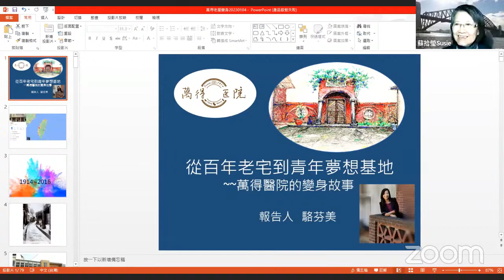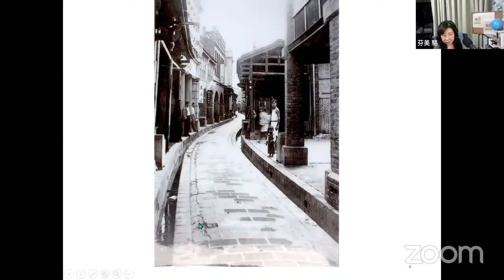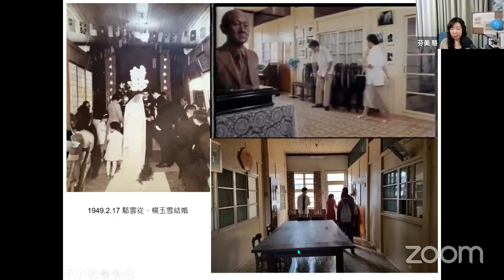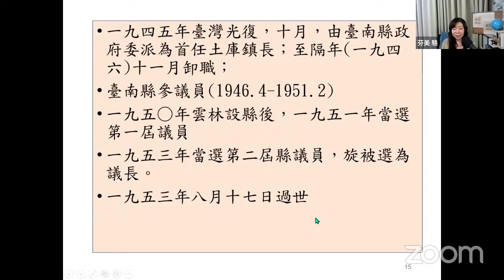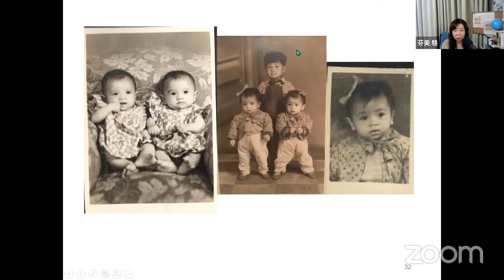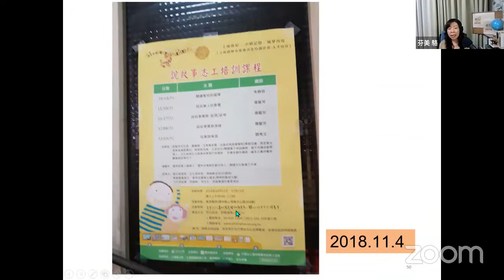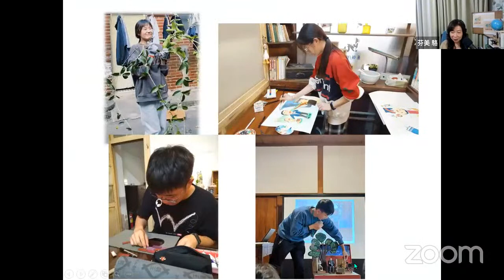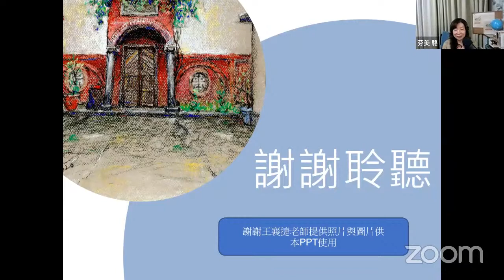駱芬美教授: 萬得醫院的變身故事-從百年老宅到青年夢想基地_蘇拾瑩主持講座/劉定泮主持討論會_2023.1.4(CC字幕)《4599網路講座》@fenmeilow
2023.1.4周三臺灣下午6:00-6:50pm雪梨晚上9:00-9:50pm youtube直播,網址 (4599時代漫談)
6:50-7:40pm/9:50-10:40pm網上討論會, Zoom:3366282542, 或直接點擊網址

位於雲林土庫，建於1914年的「萬得醫院」，就是駱芬美教授小時候長大的家，至今已是109年老宅。這麼一棟老房子，而今卻成了當地人文化藝術活動的所在，更將成為青年的夢想基地。其中更多感人的故事，歡迎收看！